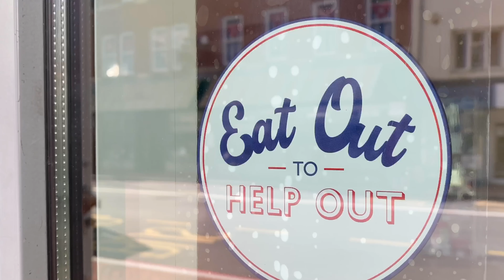Novotel Reading reopens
Novotel Reading's General Manager, Anne Dubruille, welcomes us back as they open their doors once again. From hand sanitiser stations to 'grab and go' breakfasts, Anne gives us a tour of the hotel and shows us what changes they've made to keep visitors as safe as possible.